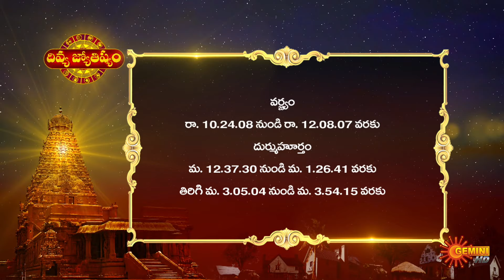Divya Jyotisham - 09 Sep 2024 | Viswanatha saraswathi | Gemini TV